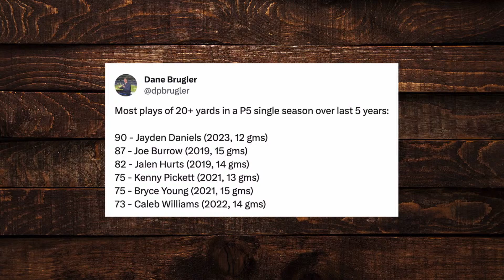LSU’s Jayden Daniels Wins the Heisman Trophy, Was it the Right Call? | LSU Tigers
David Smoak, Paul Catalina, and Craig Smoak discuss their thoughts Jayden Daniels Winning the Heisman trophy, was the LSU QB deserving of wining the award, their thoughts on Michael Penix, and more.